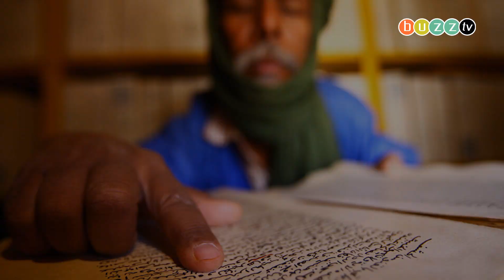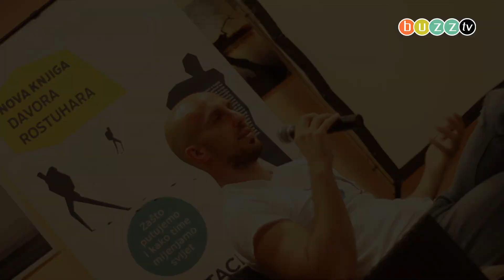Davor Rostuhar - pustolov, putopisac & fotoreporter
Predstavljanje knjige "Degustacija slobode" hrvatskog pustolova i pisca Davora Rostuhara u organizaciji PD "Extrem" iz Čakovca, iskoristili smo za intervju s ovim osebujnim svjetskim putnikom. Multimedijalni prikaz njegova posjednjeg putovanja "Motociklom po Zapadnoj Africi", s djevojkom Majom Tanasovskom, upotpunio je ovo druženje prepuno avanture i vizualnih ljepota. Koja su njegova zapažanja i misli s dosadašnjih putovanja, kako njima oblikujemo svijet i kako nas ona mijenjaju, te koja je razlika između putnika i turista kao i tko su putnici novog doba, saznajte u video priči web televizije.